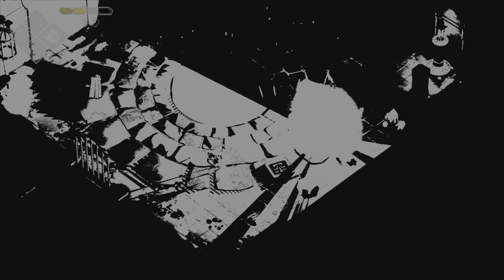Death's Door - Parte 2 - Guia 100% Platina - Walkthrough completo / Todos Troféus e Colecionáveis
►Timestamps:

0:00 Intro
1:52 Semente da Vida 15/50
2:45 Pote 12/50
3:30 Pote 13/50
4:05 Semente da Vida 16/50
5:05 Semente da Vida 17/50
5:20 Pote 14/50
7:25 Semente da Vida 18/50
7:40 Pote 15/50
8:20 Santuário de Vida 2/4
9:55 Objeto Brilhante (Trombeta) 4/24
10:10 Pote 16/50
11:40 Semente da Vida 19/50
12:00 Santuário de Magia 2/4
12:30 Upgrade stats
13:52 Semente da Vida 20/50
14:10 Pote 17/50
16:25 Semente da Vida 21/50
18:00 Pote 18/50
18:30 Semente da Vida 22/50
19:10 Pote 19/50
24:08 Semente da Vida 23/50
25:15 Martelo do Trovão
26:07 Desafio da Avareza
29:44 Magia de Bomba
30:50 Objeto Brilhante (Porta Antiga) 5/24
31:30 Objeto Brilhante (Escuta) 6/24
31:50 Melhoria dos status
33:15 Semente da Vida 24/50
33:55 Objeto Brilhante (Diário) 7/24
36:00 Santuário de Magia 3/4
35:15 Semente da Vida 25/50
37:05 Pote 20/50
40:18 Semente da Vida 26/50
40:31 Pote 21/50
43:19 Semente da Vida 27/50
46:10 Semente da Vida 28/50
47:00 Pote 22/50
50:25 Objeto Brilhantes (Coroa) 8/24
50:42 Semente da Vida 29/50
51:20 Desafio da Avareza
54:44 Feitiço de Arpéu
55:55 Pote 23/50
56:42 Troféu Crouching Tiger Hidden Crow
Ficha técnica de Death’s Door
Planos de assinatura: Incluído na PsPlus Essencial Agosto/23
Atualização jogada no Guia: 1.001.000 PS5
Estimativa de dificuldade: 4/10
Tempo aproximado da Platina: 4 a 5 horas, seguindo este guia
Troféus Offline: 25 (1 Platina, 7 Ouro, 8 Prata, 9 Bronze)
Troféus Online: Nenhum
Troféus perdíveis: 3
Troféus bugados: Nenhum
Gameplays necessárias: 2, mas pode ser feito em 1.
A dificuldade afeta os troféus?: Não há seleção de dificuldade
Seleção de capítulo / Free-roam depois de terminar a história?: Sim
Distribuidora: Devolver Digital
Informações oficiais do jogo:
Ceifar a alma dos mortos e bater o cartão pode ser uma rotina monótona, mas é o trabalho honesto de um Corvo. Mas isso está prestes a mudar, quando sua alma designada é roubada, e você deve perseguir um ladrão desesperado até um reino intocado pela morte, onde criaturas vivem muito além do que deveriam e acumulam ganância e poder.
Lute para valer: Use armas de combate corpo a corpo, flechas e magias para vencer um fantástico elenco de feras e semideuses. Erros serão punidos, e a vitória será recompensada. Personalize os atributos do seu personagem e domine suas habilidades e melhorias obtidas.
Um belo mundo desolado: Aventure-se além das Portas e explore um universo cheio de habitantes exóticos e incontáveis segredos, levando esperança aos personagens esquisitos e maravilhosos que você encontra pelo caminho.
Um mistério obscuro para desvendar: Persiga e derrote tiranos colossais com diferentes histórias e motivações. Entre em um conto sombrio, e ainda assim divertido, revelando as verdades por trás do fluxo de almas, a função dos Corvos e a origem das Portas.
🥰Para contribuir no financiamento dos custos do Canal, considere se tornar um membro por R$ 1,99 por mês:
Obrigado pelo apoio! 👍Gameplays em Minutos👊